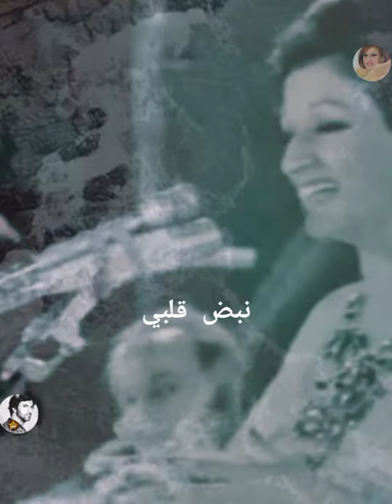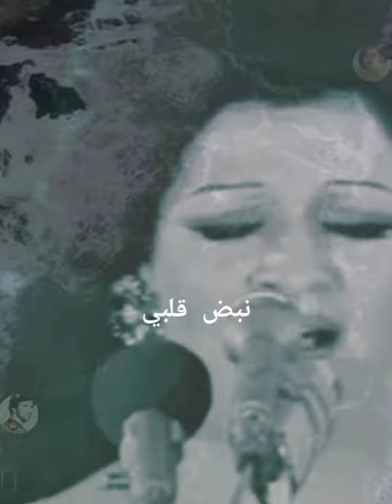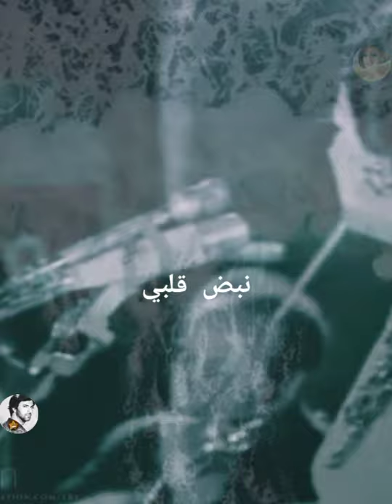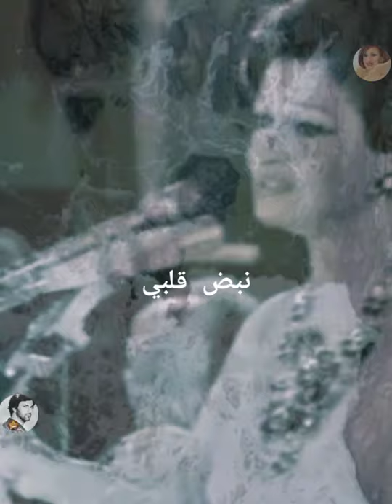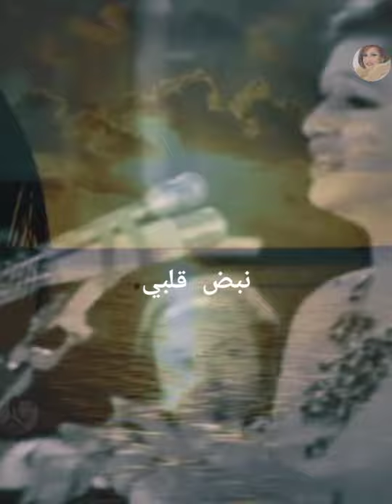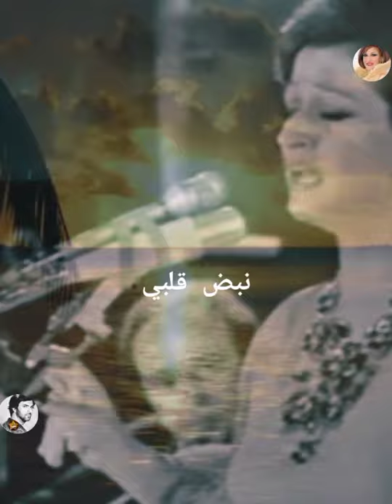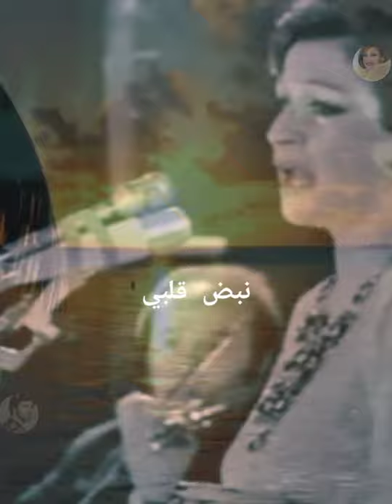يا عيون عطشانه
وردة الجزائرية